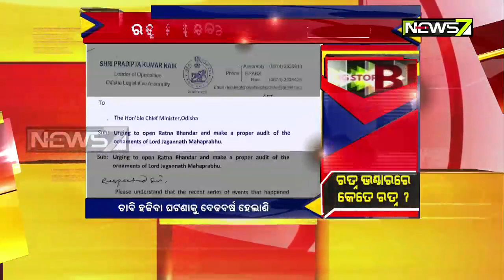Big Story Follow Up | ରତ୍ନ ଭଣ୍ଡାରରେ କେତେ ରତ୍ନ ? | 29th Oct 2019